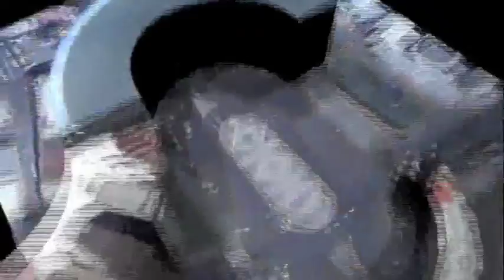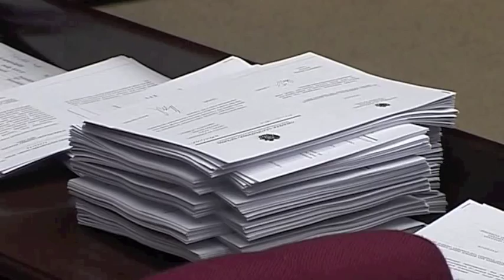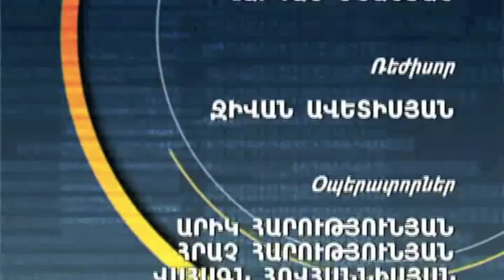Women in Armenia: Politics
In cooperation with Yerkir Media and the Norwegian Foreign Ministry, the Hrayr Maroukhain Foundation produced a six part mini series about the challenges and achievements faced by women in Armenia today. In this episode, panelists Nona Otaryan, Anahit Harutunyan, Margarita Hakobyan, and Marta Simonyan discuss the importance of women's participation in politics.